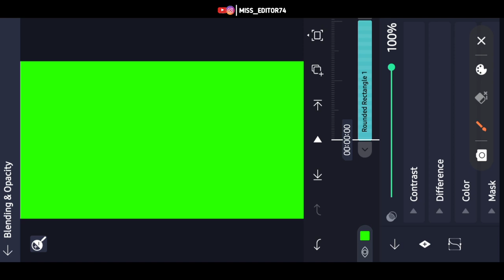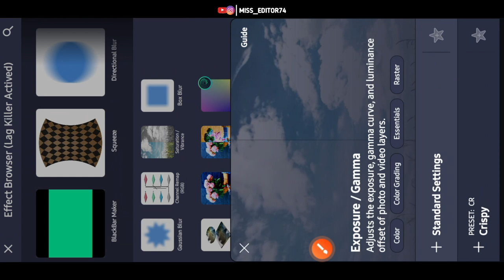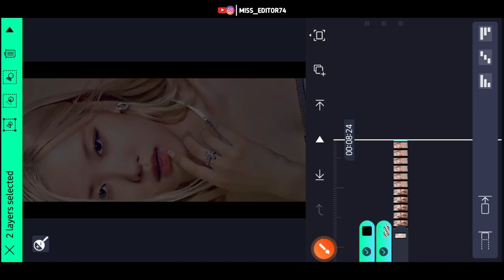New HDR Colour Grading | Trending Effect Alight Motion | Learn Colour Grading Alight Motion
⚪️(YOUR QUESTIONS)⚪️

AlightMotionEditing
alight motion hdr cc effect preset alight motion video editing
alight motion
alight motion video editing xml filen download alight motion video xml link

⚫️(HASHTAG)⚫️

YOU GET